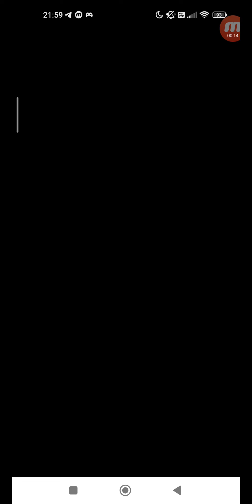怪物彈珠 #1846 活動冒險 絕級淘汰賽 VS和魂 爆絕 單人